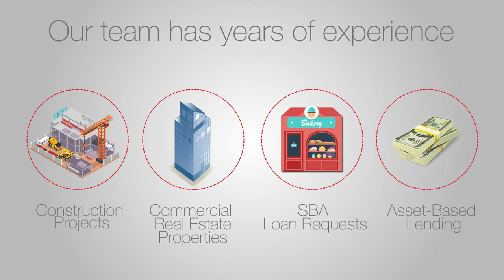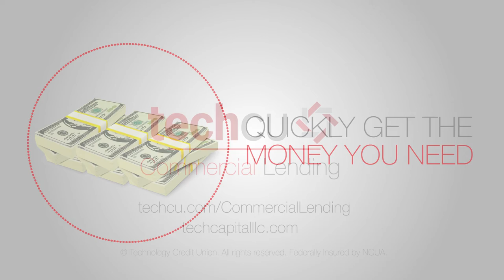TechCU - Comercial Lending (Explainer video by MyeVideo)